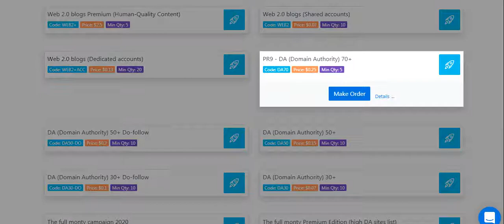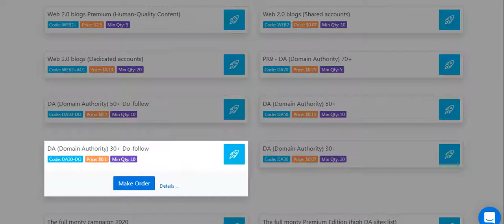Buy cheap backlinks & link pyramid - SEOeStore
Buy cheap backlinks & link pyramid, submit your order in just few clicks, wide base of backlinks services & cheap prices